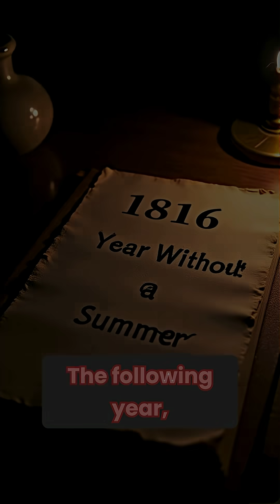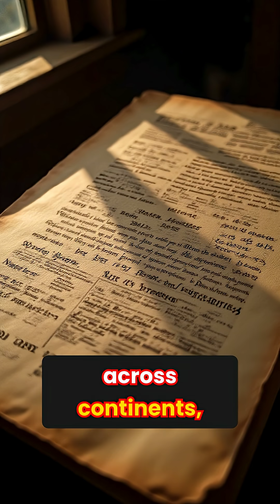The eruption of Mount Tambora: How it altered the world history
The eruption of Mount Tambora in 1815 is considered one of the most powerful volcanic eruptions in recorded history, with far-reaching consequences that altered the course of world history. The massive explosion, which occurred in Indonesia, sent massive amounts of ash and sulfur dioxide into the atmosphere, causing widespread famine and crop failures around the world. The resulting "Year Without a Summer" in 1816 had a profound impact on the environment, leading to extreme weather patterns and unseasonable temperatures. This documentary explores the environmental impact of the eruption and how it shaped the course of American history, global warming, and our understanding of natural disasters. From the devastating effects on climate history to the awe-inspiring power of volcanoes, this video delves into the fascinating story of Mount Tambora's eruption and its lasting legacy.